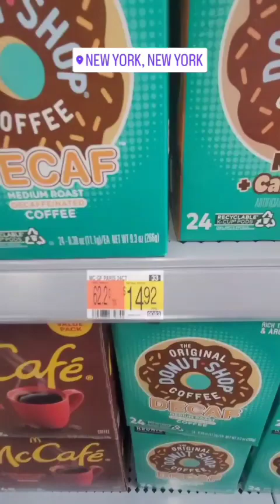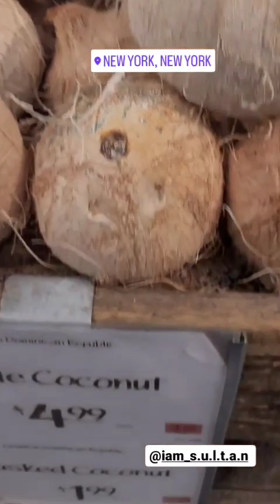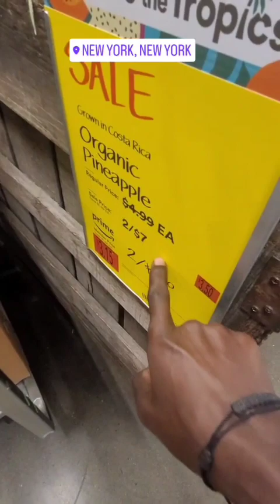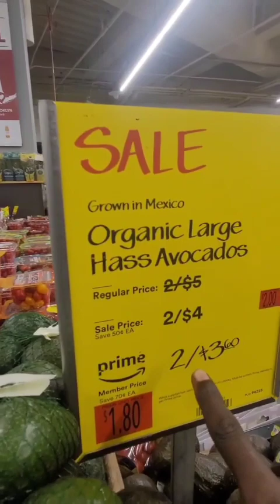I am touring USA streets in 2023|| I am Marwa